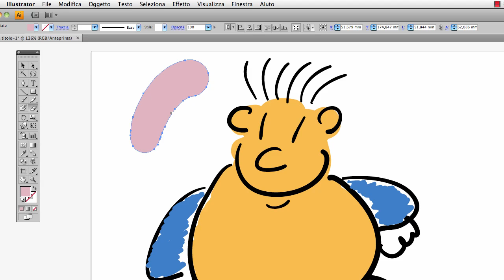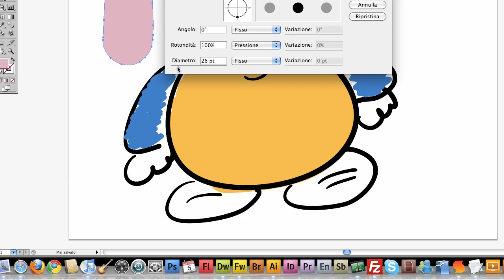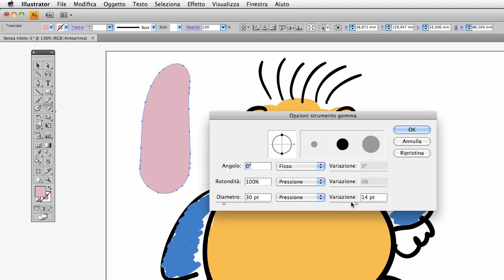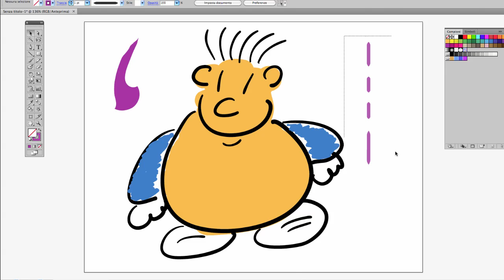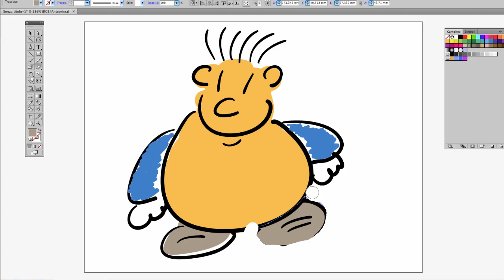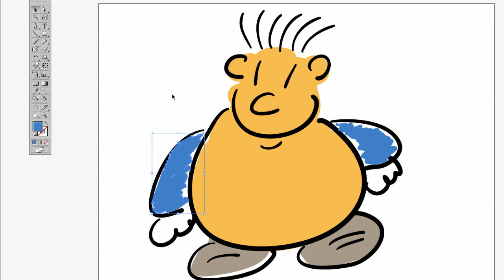Ai - Lo strumento Gomma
Gomma e cancellino si usano spesso come si usavano a scuola sulla lavagna e sulle tavole venute male. In Illustrator CS4 invece lo strumento gomma si può configurare in molti modi e, soprattutto, può avere comportamenti diversi a seconda di come e dove viene utilizzato.